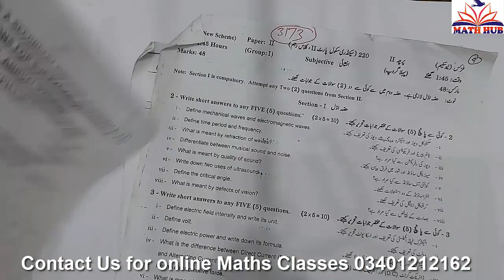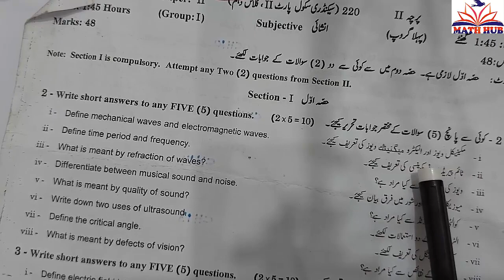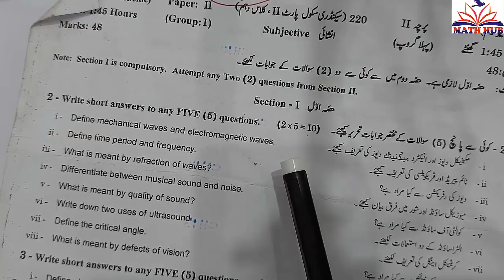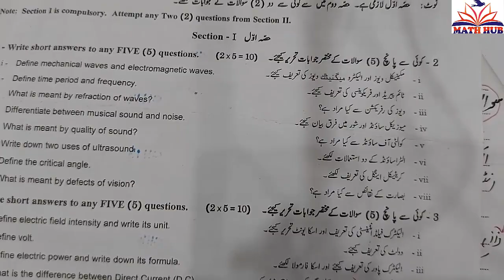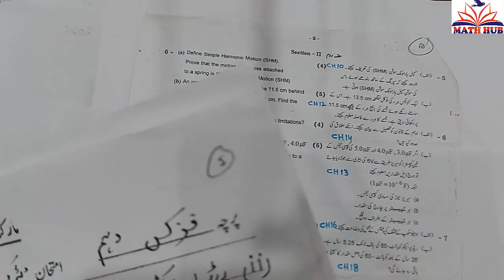How to Check board Paper 2021?||Board marking instructions 2021